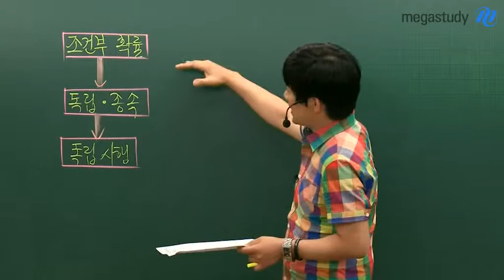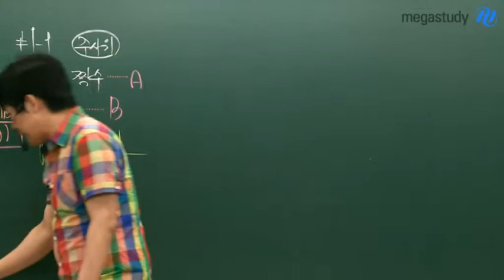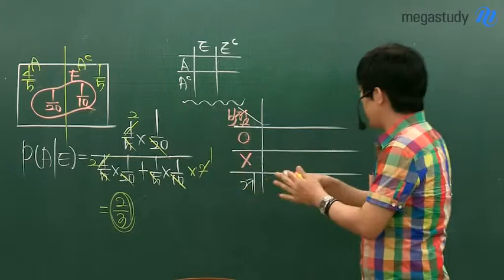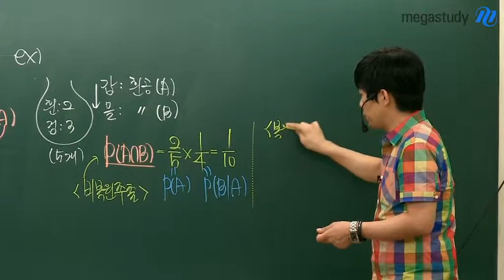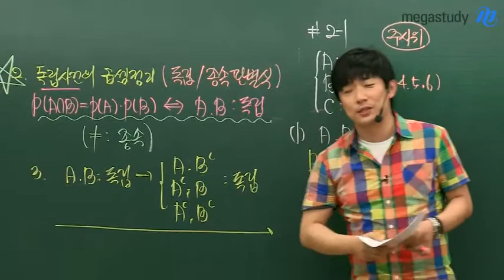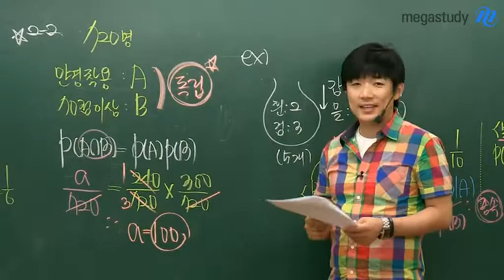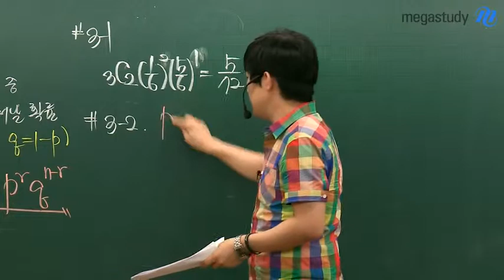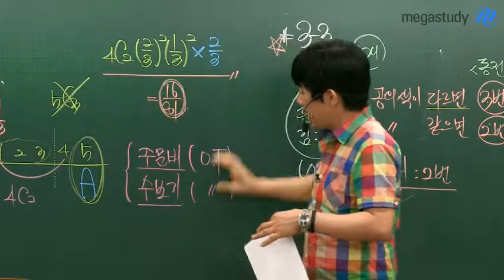[메가스터디][수학_최장희] 9월 모의고사 꼭 나오는 확률의 모든 것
9월 모의평가 대비 특강, 꼭 나오는 확률의 모든 것! 6월 모의고사에 출제되지 않아 방심했다면 반드시 확인하세요. 언제 어디서 어떻게 출제될 지 모르는 수능,확률이 출제되지 않았다고 방심했다면 최장희 선생님의 무료특강으로 완벽 대비하세요. - 합격불변의 법칙 메가스터디